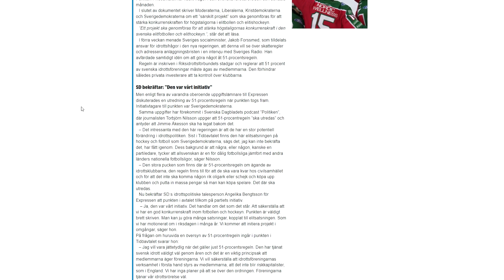Vem ska styra svensk fotboll? | 51-procentsregeln väcker debatt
Riks intervjuar Angelika Bengtsson, idrottspolitisk talesperson för Sverigedemokraterna med anledning av debatten om 51-procents regeln för svenska idrottsklubbar.